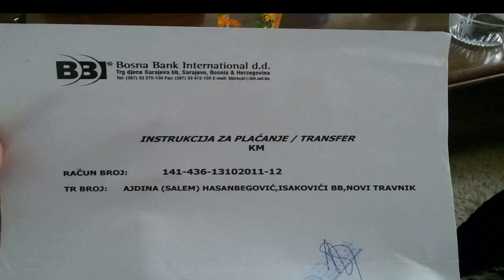POMOĆ SAMOHRANOJ MAJCI AJDINI HASANBEGOVIĆ IZ NOVOG TRAVNIKA IML TV